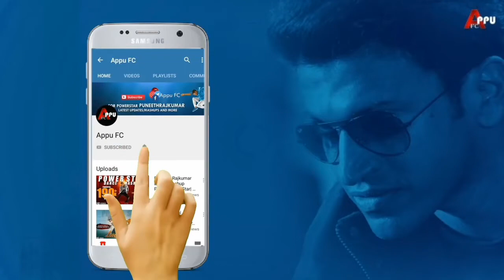Yuvarathnaa Housefull Crowd & Celebration In Veeresh Theatre|Puneeth Rajkumar Craze|Appu FC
Video Edited By :  Akshay Mandya
Produced By : Appu FC